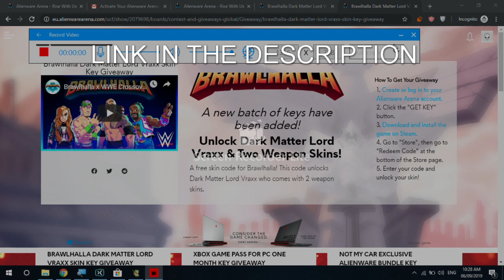HOW TO GET FREE LORD VRAXX SKIN BRAWLHALLA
5th is when the keys amount refreshed so check it out.
all you need to do is create an account and collect the key.

The skin is Dark Matter Lord Vraxx which is available for a limited amount of time.